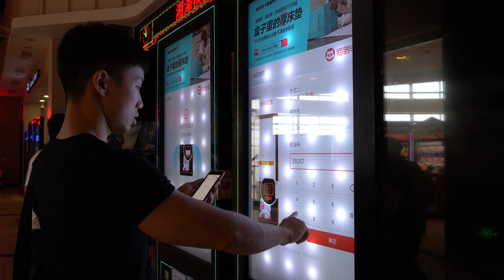I Had A Great Day With My Family. dailyxiao motivation 08/05/2022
I always want to improve my storytelling skills so here I am. I had a really awesome day with my grandparents and cousin. It was actually the Chinese Valentine's Day and we went to a movie together in the morning. Yep. We watched the movie "Moon Man" which is a science fiction comedy starring Shen Teng and Ma Li, the star "couple". We all really enjoyed it. And my grandpa especially liked the popcorn which might be his first time ever.

Anyway, I just want to document more of my family life and tell more stories. It's a great process.

Carl Xiao 肖子喆
08/05/2022